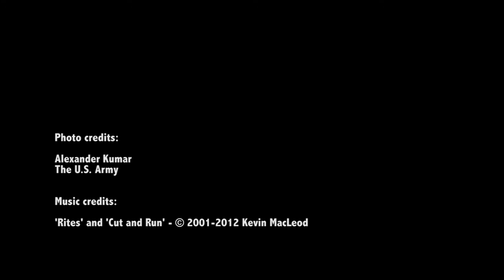King's College London: White Mars and the first ever winter crossing of Antarctica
King's College London is overseeing the White Mars Analogue Study on the first ever winter crossing of Antarctica.

In December 2012 members of the expedition team, including Sir Ranulph Fiennes Bt OBE, undertook a series of tests at King's which measured their fitness, body composition, muscle strength and immune function.

Professor Steve Harridge, Director of the Centre of Human & Aerospace Physiological Sciences, explains how findings from these tests could provide insights into the challenge of sending a manned mission to Mars and ensuring its safe return.